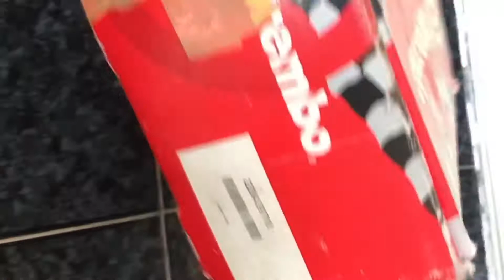Sale Brembo M4 108 mm monoblock plus brecket kawasaki z800